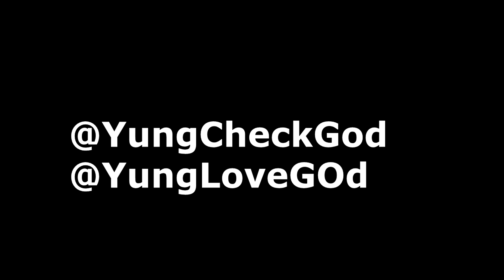Soulja Boy Ft Migos - Make It Work PipeUp Dance NikeBoyz shot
Nike Boyz Pipe Up to Soulja Boy Song Featuring Migos - Make it Work .